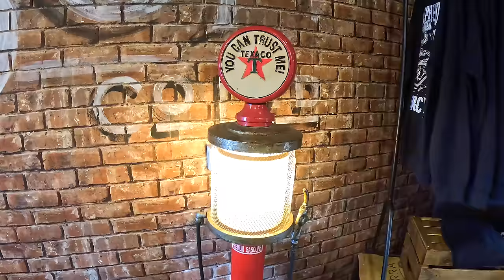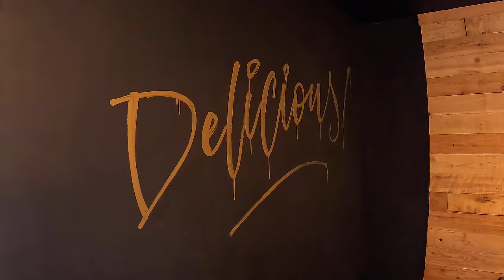YOU can keep the Greasy spoon Cafe! THIS is how its done...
Our latest Motovlog on the Africa Twin takes us to Plymouth in Devon, in the search for a new Motorcycle cafe. Bikers Hang outs and Bikers cafes are Hubs for the Motorcycle community and so After a look around the Historic Navel Area of Plymouth Barbican we headed to a Biker Hang out we heard about - This is The Pitstop cafe at Macphersons Motorcycles in Plymouth and we are loving the Vibe! Greasy Spoon Cafes are all well and good for a biekrs Breakfast but we do love to find something a little more Unique.

With thanks to our Channel Supporters

If you would like to Buy us a coffee to show your appreciation and support the channel to help us keep going and bringing you content please Click the link below: